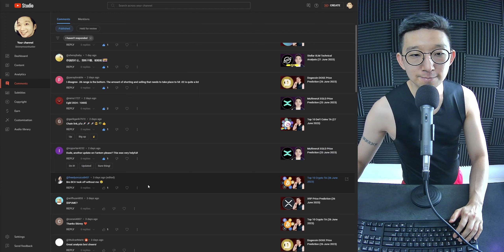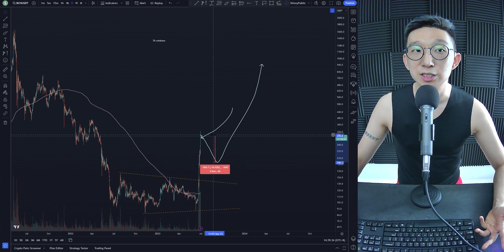Bitcoin Cash Technical Analysis (30 June 2023)